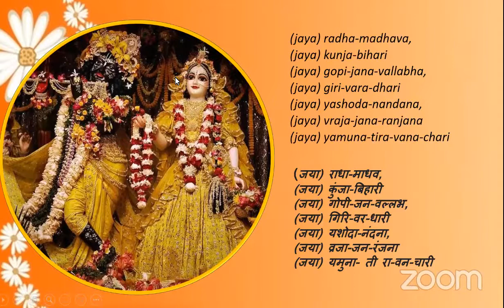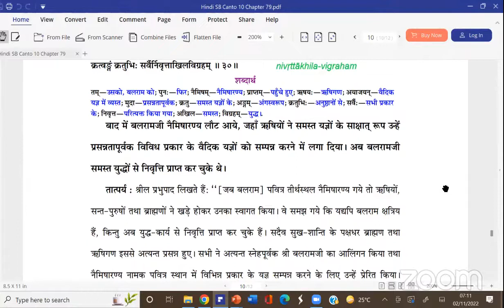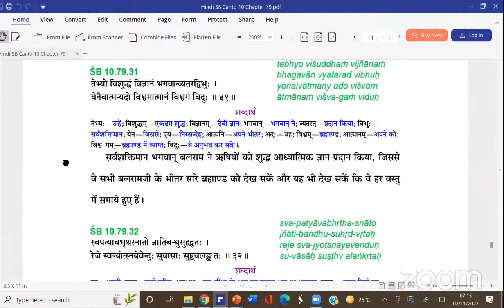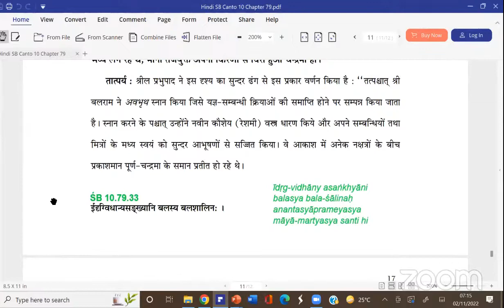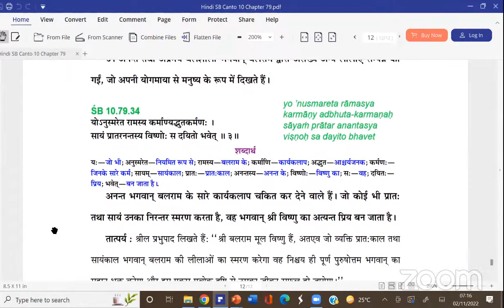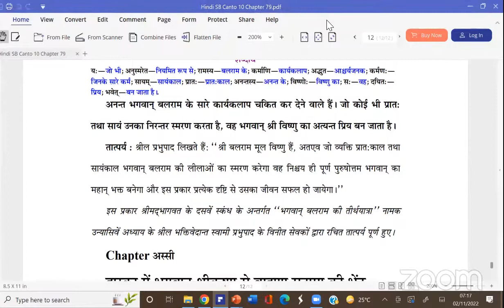BVV Narasimha Swami, SB 10.79.30-34, 2.11.2022